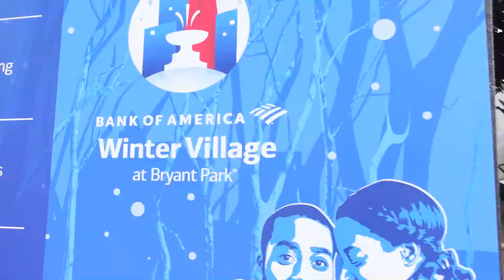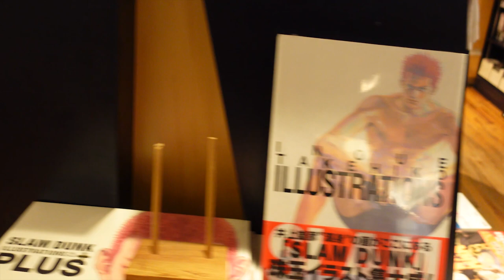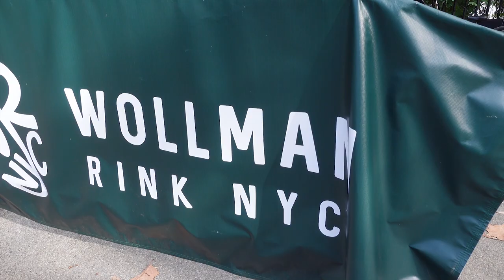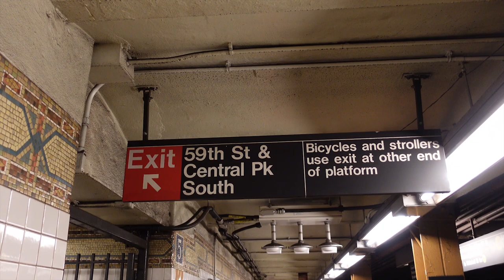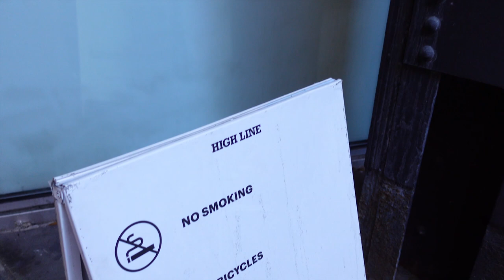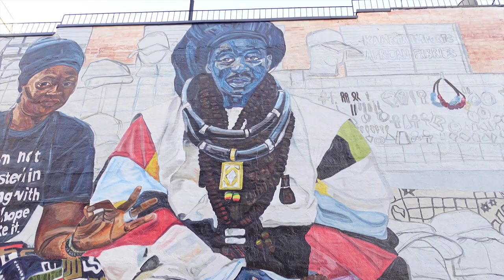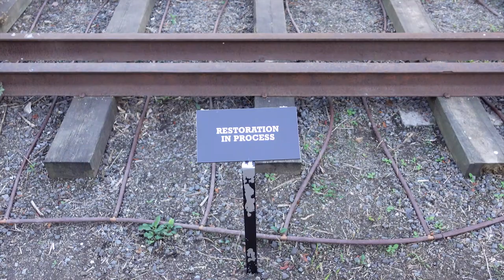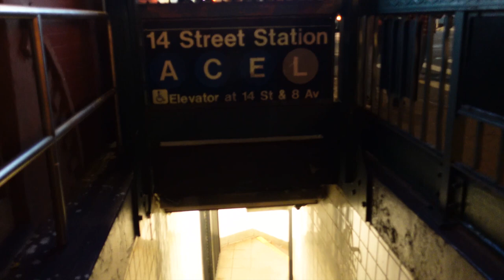Luis Garcia NYC Parks Video